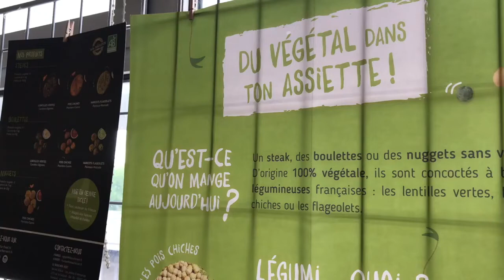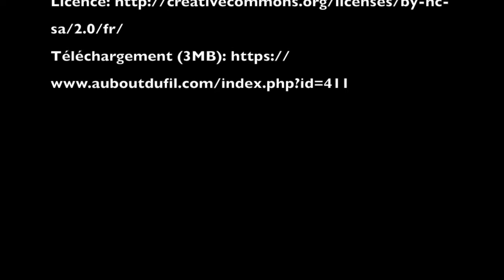Les engagements "Mon resto responsable" au CROUS de l'ENSAT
Déjà 1 an que le restaurant de l'ENSAT a rejoint "Mon Restau Responsable" pour proposer des menus aux étudiants de l'ENSAT plus respectueux de l'environnement.